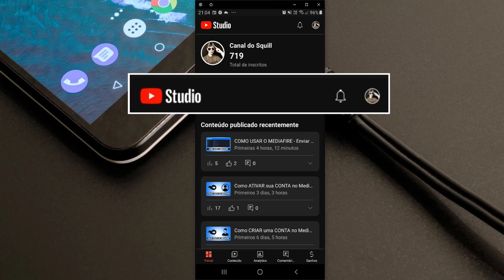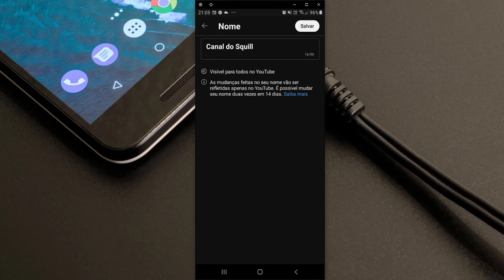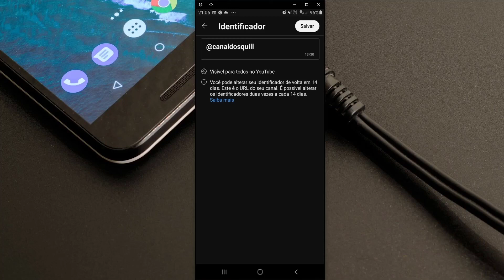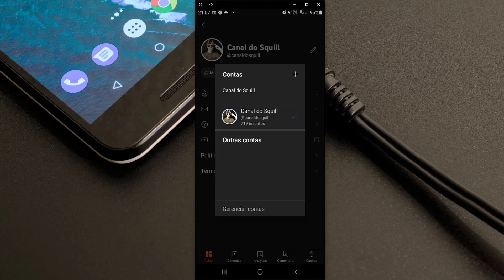NOVIDADE : Atualização do Aplicativo do Youtube Studio - Veja as Novidades !!! (2023)